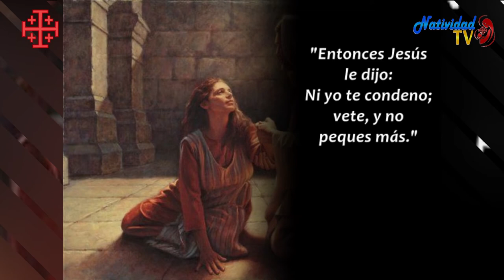EVANGELIO DE HOY (Lunes 22/3/2021) P. Juan Carlos Gómez Yánez